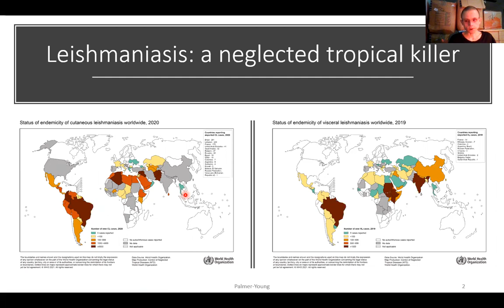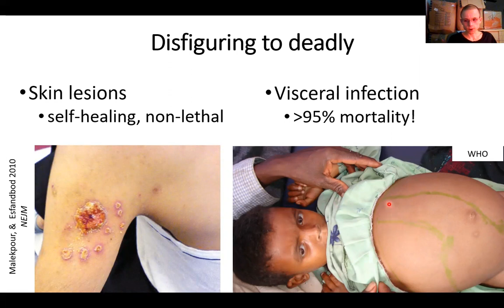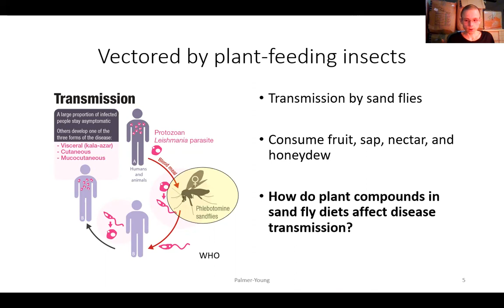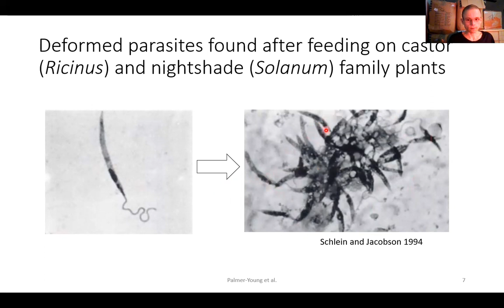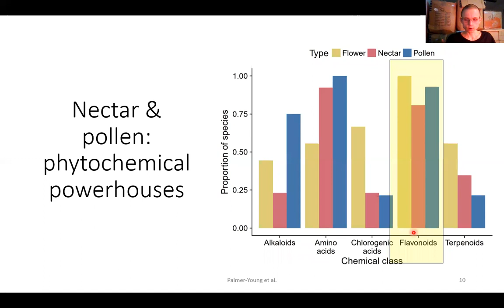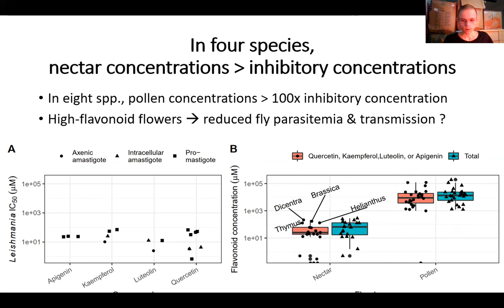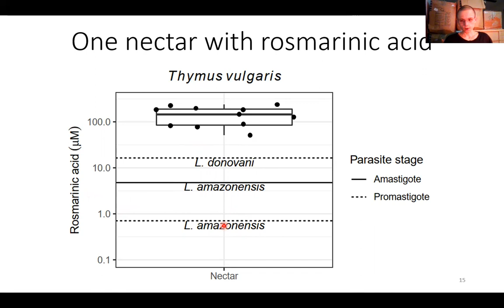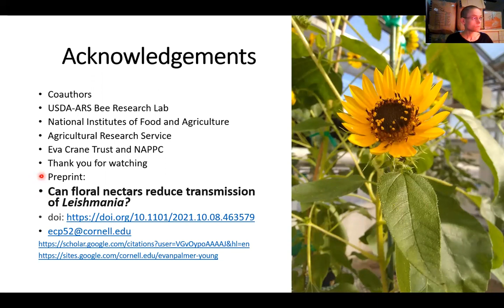Unleish the flies: Can floral nectars reduce transmission of Leishmania?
Evan C Palmer-Young, Ryan S Schwarz, Yanping Chen, Jay D Evans

Insect-vectored Leishmania are the second-most debilitating of human parasites worldwide. Elucidation of the environmental factors that affect parasite transmission by vectors is essential to develop sustainable methods of parasite control that do not have off-target effects on beneficial insects or environmental health. Many phytochemicals that inhibit growth of sand fly-vectored Leishmania—which have been exhaustively studied in the search for phytochemical-based drugs—are abundant in nectar, which provide sugar-based meals to infected sand flies. In a quantitative meta-analysis, we compare inhibitory phytochemical concentrations for Leishmania to concentrations present in floral nectar and pollen. We show that nectar concentrations of several flowering plant species exceed those that inhibit growth of Leishmania cell cultures, suggesting an unexplored, landscape ecology-based approach to reduce Leishmania transmission. Strategic planting of antiparasitic phytochemical-rich floral resources or phytochemically enriched baits could reduce Leishmania loads in vectors, providing an environmentally friendly complement to existing means of disease control.